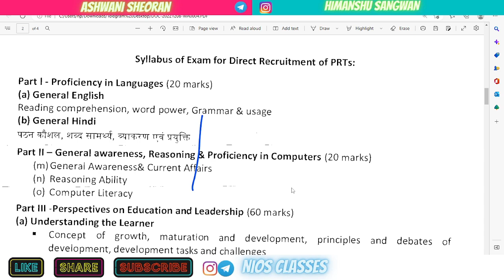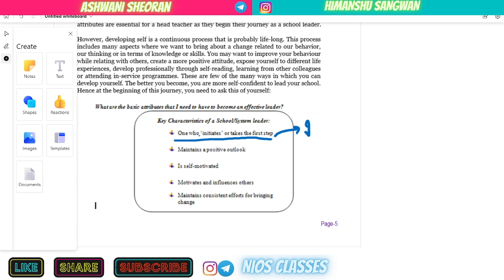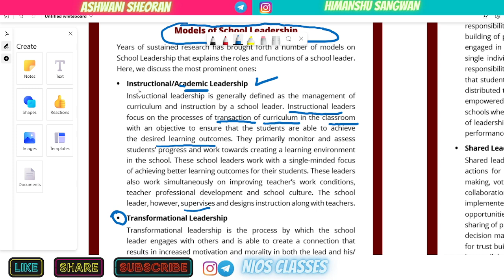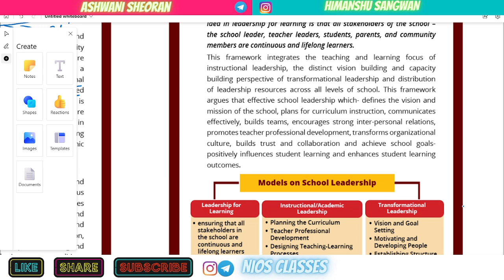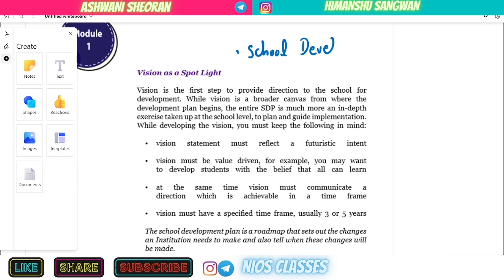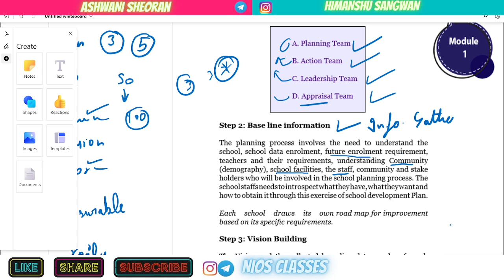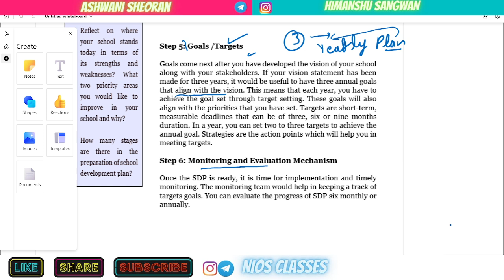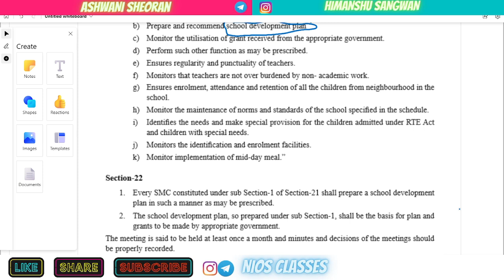School Organization & Leadership (10 Marks) || KVS Topicwise Pedagogy Demo Class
My name is Ashwani Sheoran 💯 KVS Teacher 2018 Batch. I got 180 Rank in KVS Exam. I also cleared DSSSB PRT DoE & DSSSB PRT MCD 2018 💯❤️

IF YOU WANT TO FOLLOW ME please check out our Instagram aashwani.sheoran

These are just our personal views please don't hesitate to share your feedback with me in Comment section.🚩💯🎊🥳❤️

aashwani.sheoran